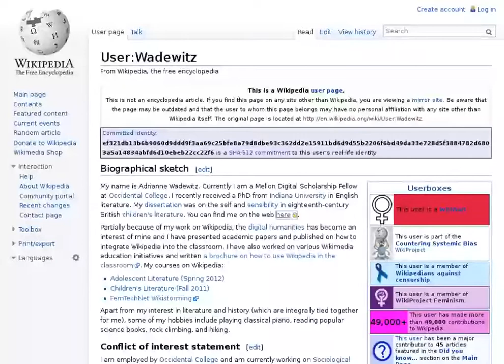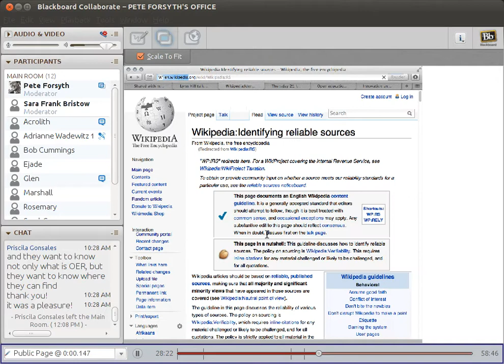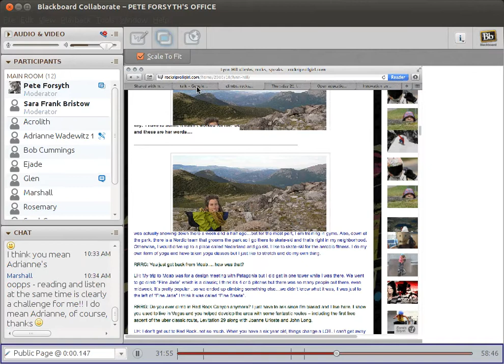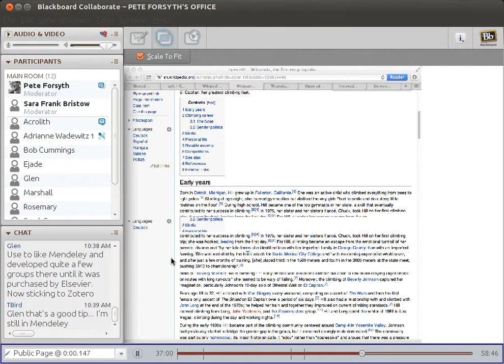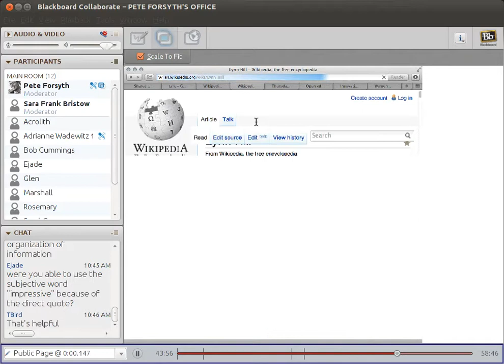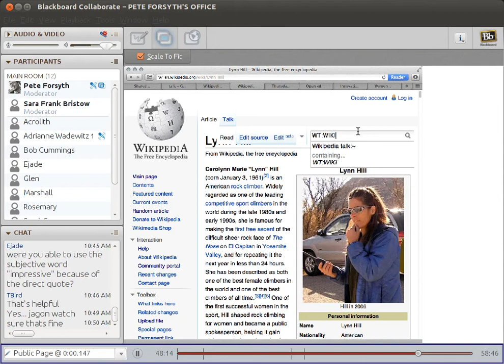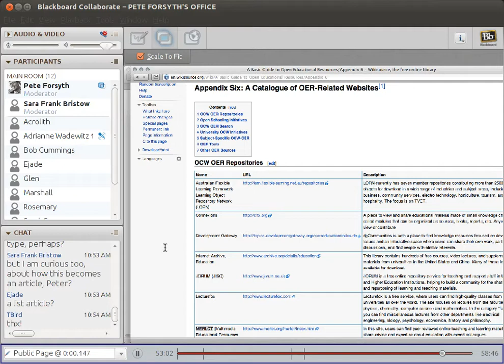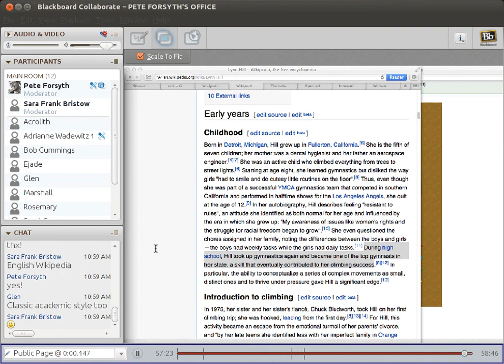Adrianne Wadewitz on notability, reliable sources, and more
Wikipedia expert Adrianne Wadewitz presents to the "Writing Wikipedia Articles" (WIKISOO) class. She covers issues including
* how to go about researching and writing a Wikipedia article

She uses an article she wrote, a biography of rock climber Lynn Hill, as an example:

This presentation was part of the Writing Wikipedia Articles course; fourth class session in the third round of the course (fall 2013).